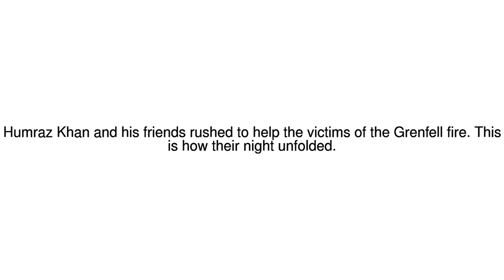News Update The man who filmed the events of the Grenfell fire 15/06/17